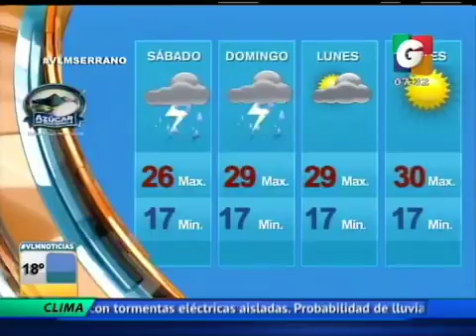Recorte de película 8 iPhone